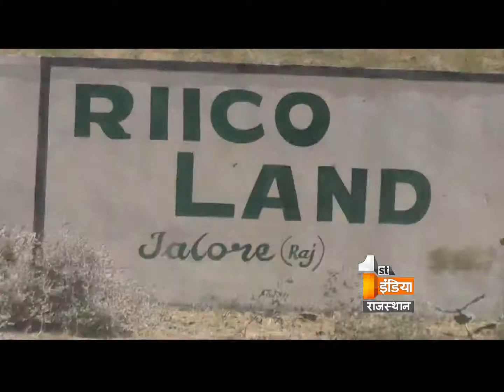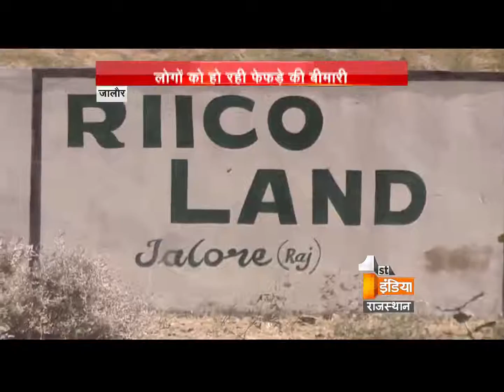slurry powder of the granite industry became a cause of worry for the villagers in Jhalore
Jalore : The granite industry used to serve the local people with large amount of employment to earn their livelihoods. Its slurry powder is now becoming a cause of worry for the villagers. This powder is a type of slow poison and whoever inhales this powder gets sick as it generates several diseases in the human body. Most of the people are suffering from silicosis disease. Farmers are also upset because due to this powder they are suffering from huge losses